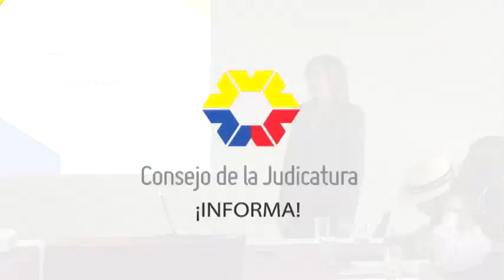Las/Los Veedores Nacionales Fueron Capacitados en Quito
El Consejo de la Judicatura capacitó a las Veedoras y Veedores nacionales en el eje modelo de gestión.